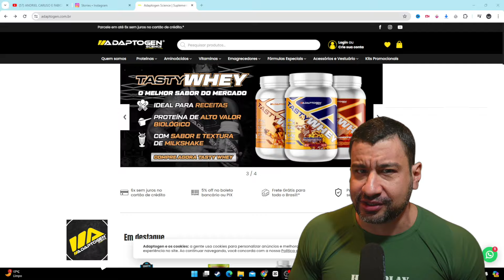O SEGREDO DO GLUTEO GOTA PERFEITO POR RAY MILLET! CORTES MAROMBA NEWS PODCAST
🥜 LA GANEXA 🥜
🚨QUER METER O SHAPE?
💪🏻 consultoria RUDEBOY 💪🏻
🐍 AS PARADINHAS QUE EU CONFIO SAO MUSCLE PHARMA
LINK ABAIXO! ⬇️
👉🏻Siga no instagram👈🏻
💬 COMENTA!!